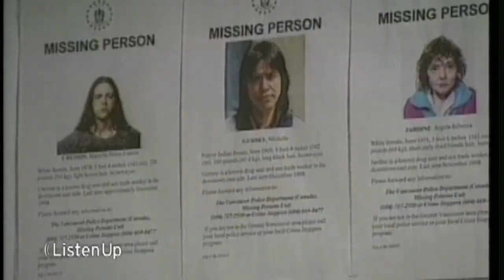Policing Prostitution | Sex Workers | 396 | 2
| The court challenge is a shift in values in Canada - Professor Ben Perrin and Janine Benedet both speak to this push to legalize prostitution. Who will truly benefit? And we speak with Trisha Baptie, a former prostitute who was in the sex trade for 15 years. What will decriminalization really do in our society?